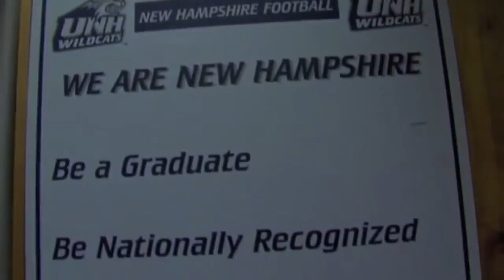UNH Football 2018 Trailer : Take The Throne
This is the Official Trailer for the 2018 University of New Hampshire Football Team.  Nation Leading 14 Straight Post Season Appearances. Take the Throne.

DO NOT OWN THE RIGHTS TO ANY OF THE VIDEOS USED IN THIS FILM.

CREDIT GOES TO THE UNIVERSITY OF NEW HAMPSHIRE THE UNIVERSITY OF NEW HAMPSHIRE ATHLETIC DEPARTMENT, THE COLONIAL ATHLETIC ASSOCIATION AND THE UNIVERSITY OF NEW HAMPSHIRE FOOTBALL TEAM FOR VIDEOS USED IN THIS FILM